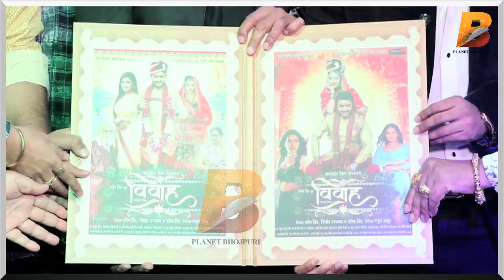जानिए प्रदीप पांडेय चिंटू की कौन सी ऐसी फिल्म आ रही है जिससे भोजपुरी के सबसे महंगे हीरो बनेंगे